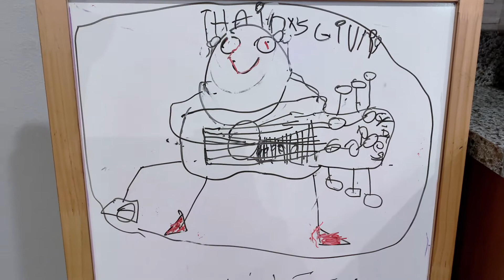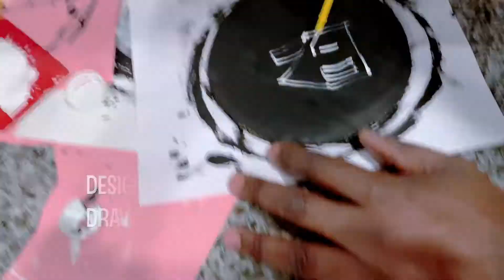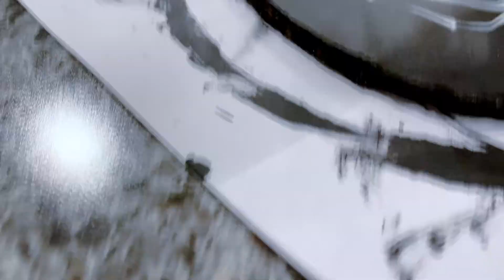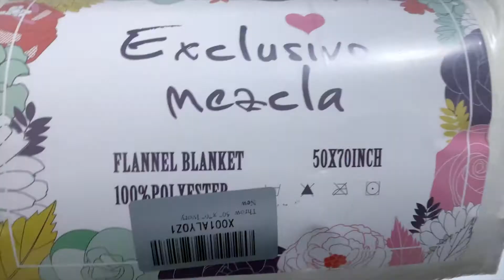VLOGMAS 5: MOSQUITO INFECTION, DIY ORNAMENTS & SOME HOLIDAY DECORATING | LEMOMLIFE™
WATCH IN 1080p FOR HIGHEST VIEWING QUALITY!

Hi Everyone,

In this vlog, we put up our Christmas lights, decorate a little for Christmas, make DIY ornaments and Eilan gets a mosquito bite infection.

HAVE YOU BEEN ENJOYING VLOGMAS ON THIS CHANNEL SO FAR??  🙏🏾

Exclusivo Flannel Blanket
Threshhold Flannel Sheet Set
Acrylic Paint
Wooden Ornaments

xx,
Ker-Leen

XOXO,

Ker-Leen
Col. 3:14

or